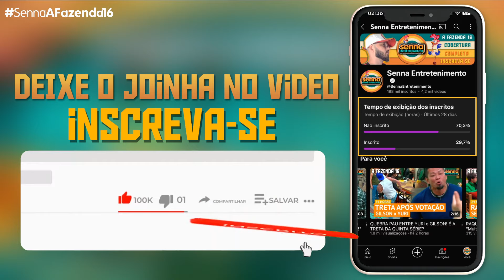GILSÃO NÃO GOSTOU DE ATITUDEI! E EXPÕE PARA FLORA! "FALTA DE EDUCAÇÃO"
GILSÃO NÃO GOSTOU DE ATITUDE! E EXPÕE PARA FLORA! "FALTA DE EDUCAÇÃO"